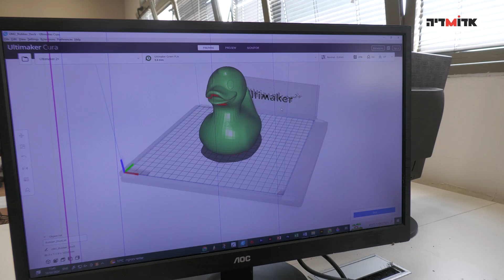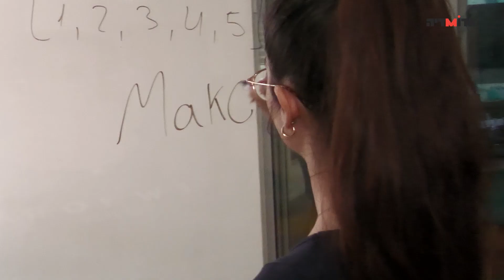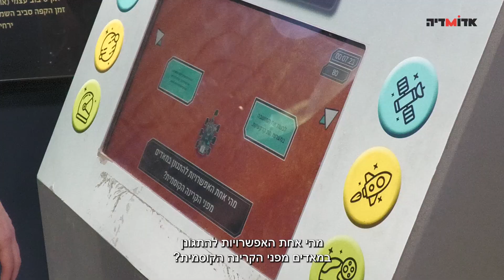✨ הצטרפו אלינו למסע ב-MAKE! ✨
מרכז החדשנות והטכנולוגיה של מעלה אדומים 🤩
זה הזמן להגיע ולהנות- מתאים לכל המשפחה!